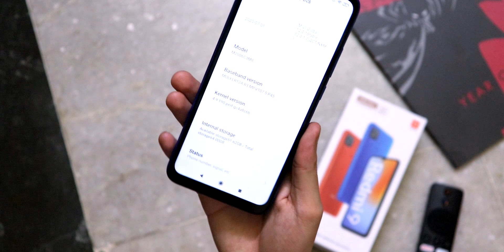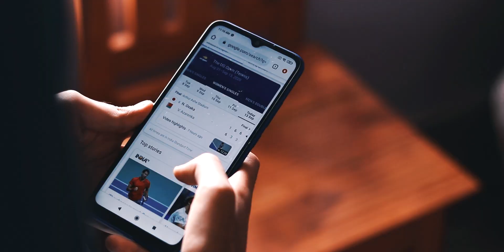Redmi 9C BANGLA REVIEW - কেনা আদেও উচিত হবে? | Redmi 9 BANGLA REVIEW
Redmi 9 Review in Bangla.

This phone is known as Redmi 9 in India and is priced at Rs. 8,999. But it is called Redmi 9C in other countries. So I hope this Redmi 9C Review helps you out. Redmi 9C price in Bangladesh starts at Tk. 11k. We have also done Redmi 9 Prime Bangla Review before.